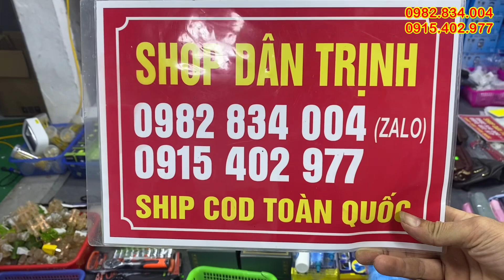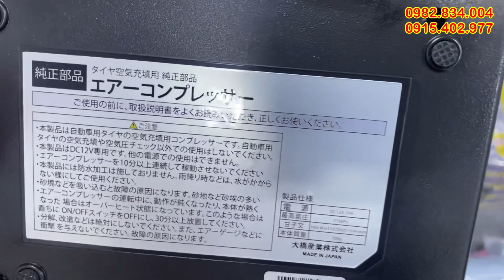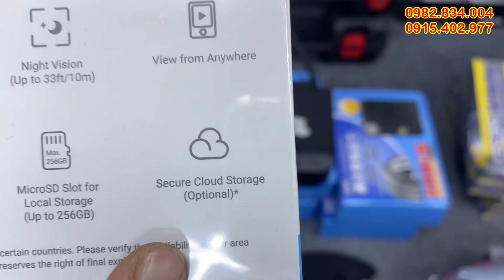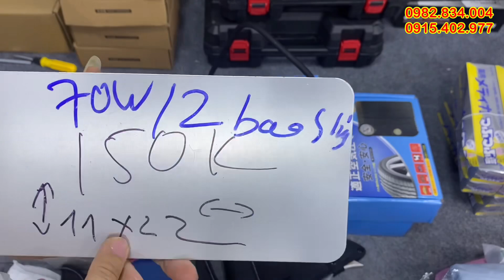hàng mới về, nồi cơm điện, thắt lưng, túi đeo, đồ gia dụng tiện ích, lh 0982834004